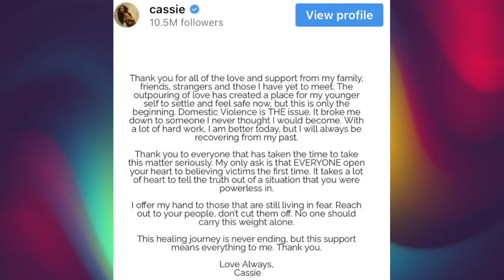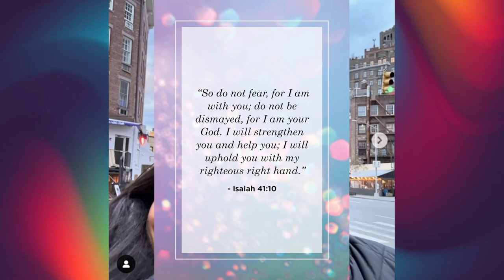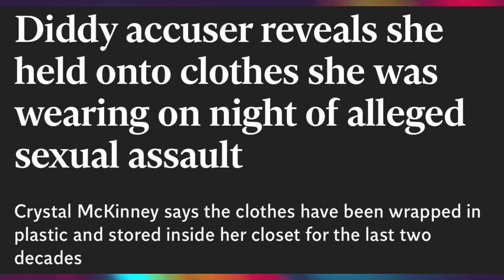Diddy's ex-bodyguard shocking details about Diddy & Jay-z ~ More victim lawsuits ~ Cassie speaks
Another woman accuses Sean "Diddy" Combs of sexually assaulting her in a new lawsuit. Cassie Breaks silence after Diddy abuse footage surfaces. Diddy's ex-bodyguard Gene Deal reveals shocking details about Diddy's habits. It's crazy!